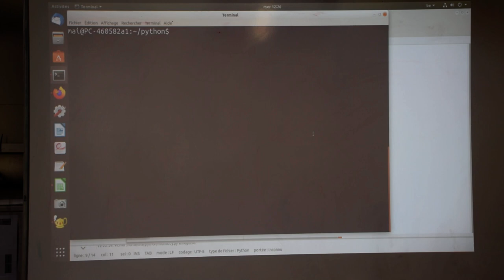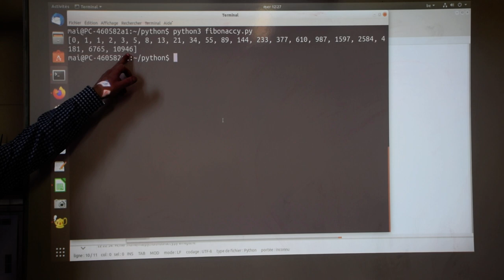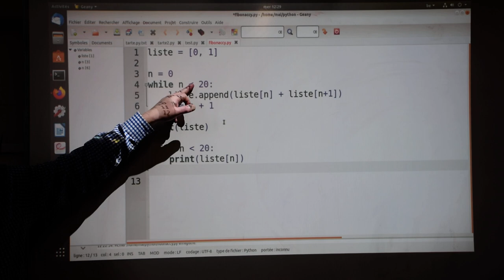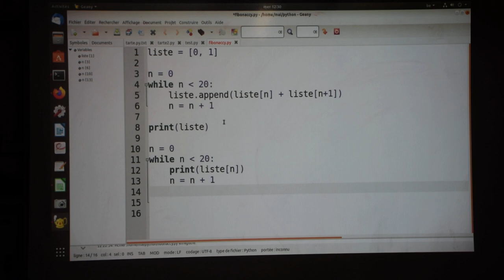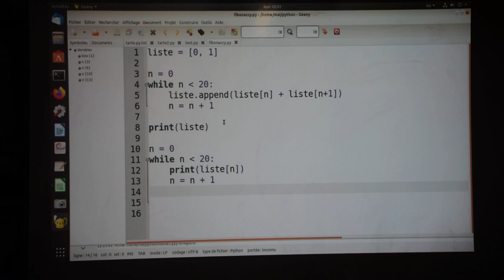Parcourir la suite de Fibonacci (2/3)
Parcourir la suite de Fibonacci en langage Python (2/3)